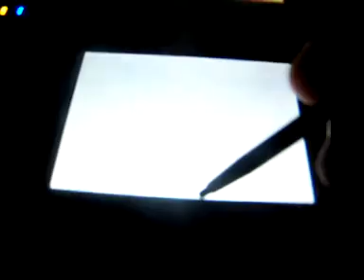The legend of zelda phantom hourglass part 2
Hi guys like I said I was putting this on once again rate and comment and I need to know should I get spirit tracks